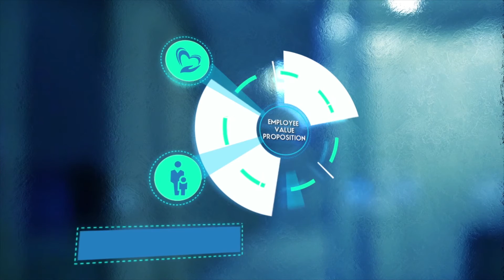SBI General insurance - Employer of Choice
WHAT YOU SEEK IS SEEKING YOU !!!

SBI General your employer of choice, a strong brand and parentage with a culture that brings out the best in you.

Our values are
Trust
Transparency
Teamwork
High Performance
Learning